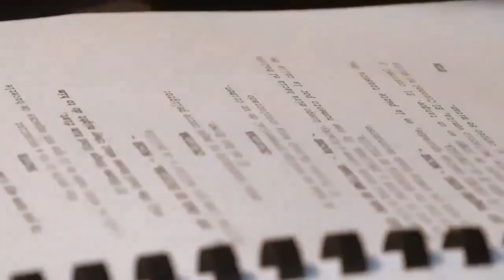🔆Conoce un poco mas de la nueva producción “DONT GIVE UP” del canal REGIONAL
🔆Conoce un poco mas de la nueva producción “DONT GIVE UP” del canal REGIONAL Teleislas. Gran estreno martes 10 de Diciembre a las 9PM